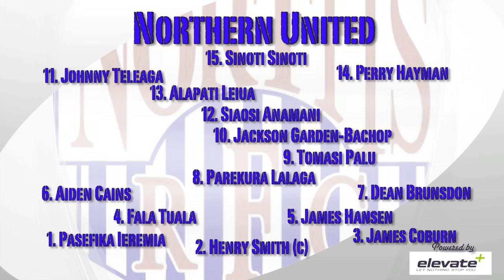2013 Hardham Cup Final - Northern United vs Wellington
Video highlights of the 2013 Hardham Cup Final between Northern United and Wellington. The final of the Premier 2 Wellington club rugby competition.

Produced by Holden Bros. Media in association with Club Rugby.

clubrugby.co.nz